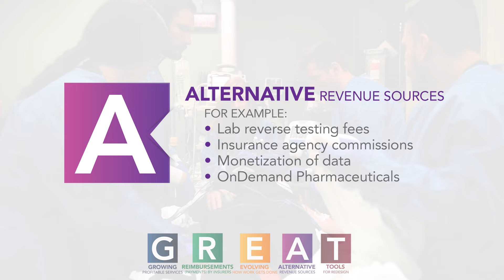G.R.E.A.T. Redesign: Our Strategy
North Mississippi Health Services is like many other industries and businesses in today’s world: we’re experiencing vast change at lightning speed. The health care industry is shifting, and we all feel it. It’s time to do something different.